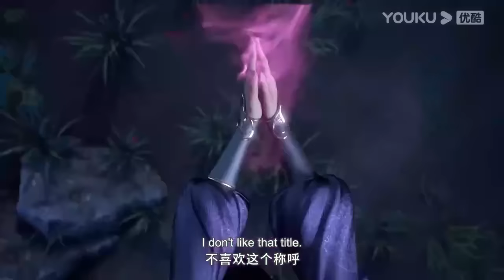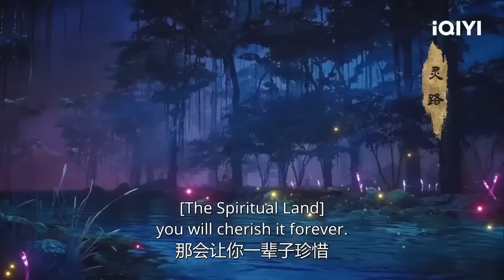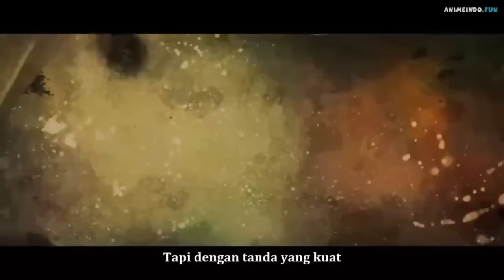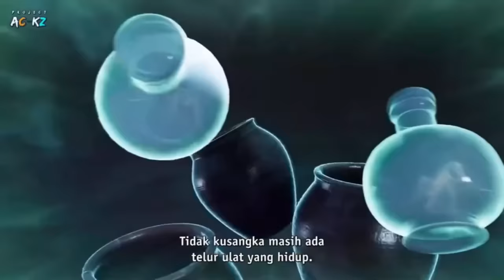SPOILER RENEGADE IMMORTAL EPS 11 | WANG LIN BERTARUNG DENGAN TENG HUANYUAN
MENCERITAKAN TENTANG SEORANG PEMUDA YANG INGIN MENJADI ABADI DAN MELINDUNGI KELUARGANYA

KULTIVASI DALAM DONGHUA INI TERDIRI DARI
1. Kondensasi Qi
2. Pendirian Pondasi
3. Formasi Inti
4. Nescent Soul atau Jiwa yang Baru Lahir
5. Formasi Jiwa
6. transformasi Jiwa
7. aspirasi untuk posisi teratas atau kekuasaan
8. Kekurangan Yin dan kelebihan Yang
9. Nirwana awal
10. Nirwana Murni
11. Nirwana Rusak